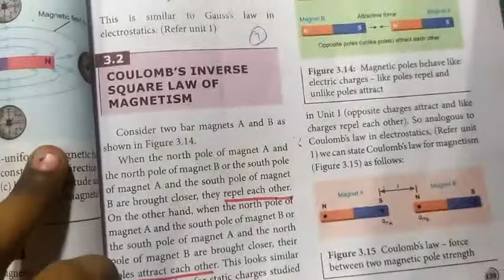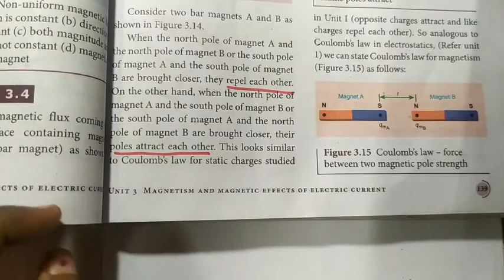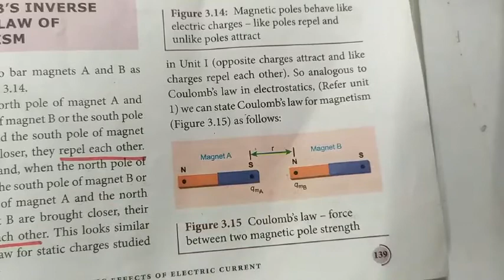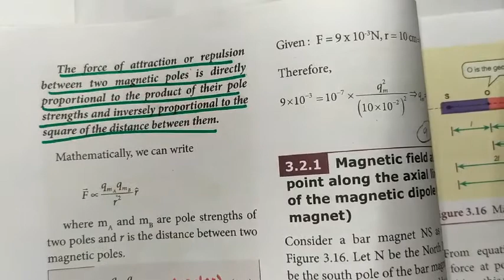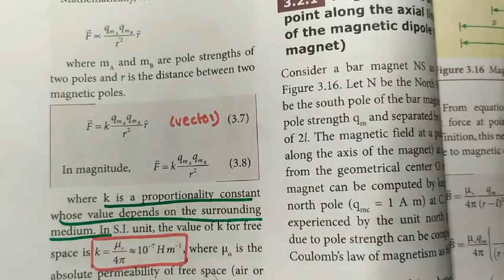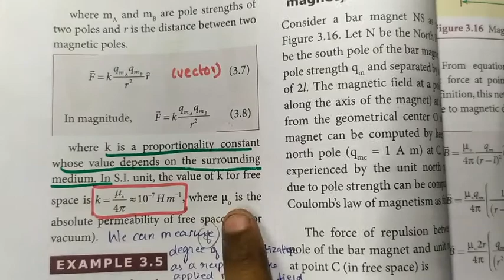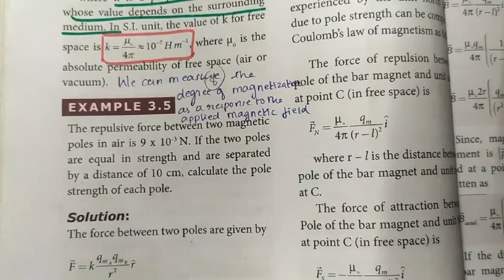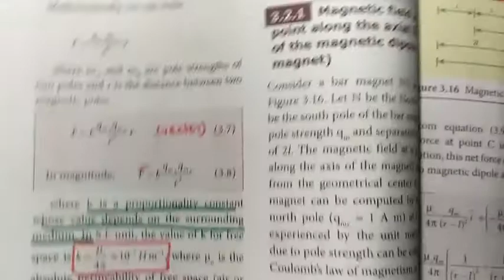Coulomb's inverse square law of magnetism | 12th Physics | Magnetism and Magnetic effects of current